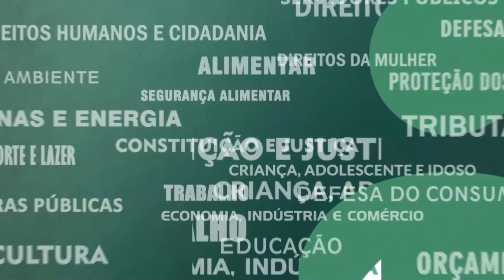Resumo Comissões - Com. Defesa Civil e Esportes - Acessibilidade e desordem estádios